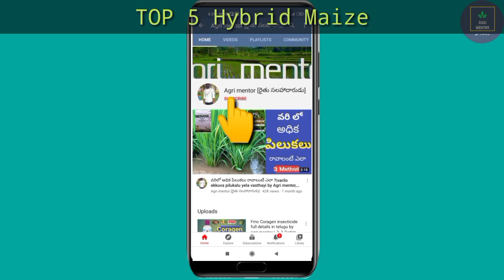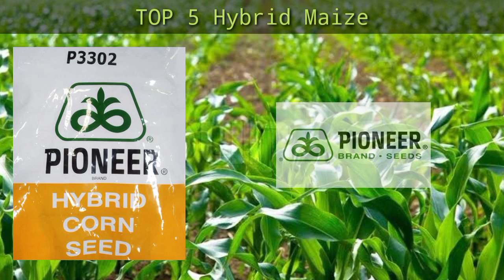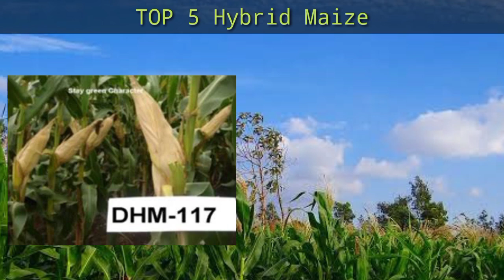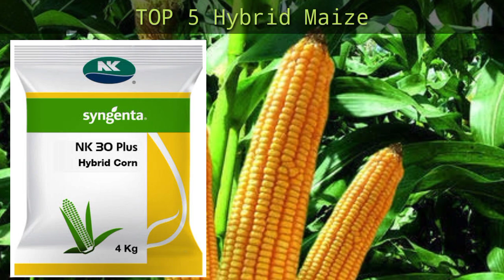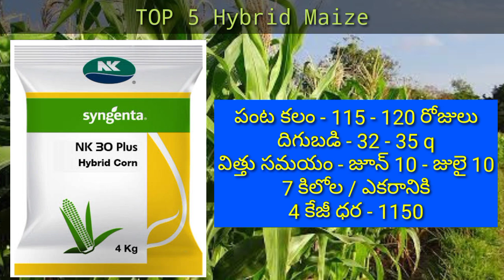TOP 5 maize seeds | Maize cultivation | pioneer seed,Syngenta | Agri mentor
In this video discussed about best maize seeds to cultivate maize. many maize seed companies are providing seeds but some are really good interns yield. in this video discuss about that type seeds